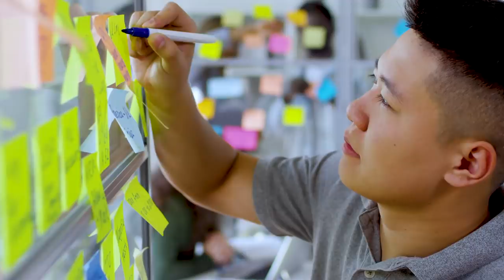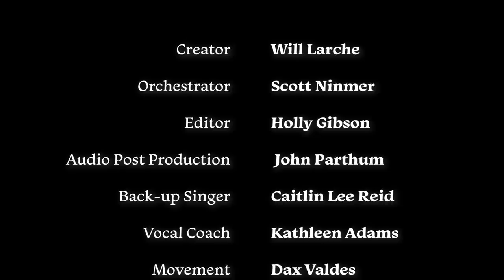Gems - A musical by Will Larche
What if there was a way to return to the office..But it required a dangerous quest...Would you do it? Would you find the Gems???

Full Score (orch. Scott Ninmer)

Creator: Will Larche
Orchestrator: Scott Ninmer
Editor: Holly Gibson
Audio Post Production: John Parthum
Back-up Singer: Caitlin Lee Reid
Vocal Coach: Kathleen Adams
Movement: Dax Valdes
Supremely Special Thanks: Kevin Miller, Dan Crary, Matthew McNulty